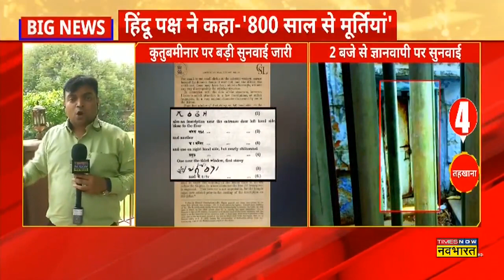Qutub Minar में पूजा करने का अधिकार मिलेगा? Hindu-Muslim दोनों पक्षों को सुनिए | Debate Show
Delhi के Qutub Minar परिसर में देवी-देवताओं की बहाली और पूजा के अधिकार वाली याचिका पर आज Saket Court में सुनवाई जारी है। वहीं ASI के मुताबिक Qutub Minar एक Non-Living Monument है और ऐसी जगह कभी भी धार्मिक गतिविधियां नहीं होती हैं। अब सवाल है कि Qutub Minar में पूजा करने का अधिकार मिलेगा? देखिए सबसे बड़ी बहस..